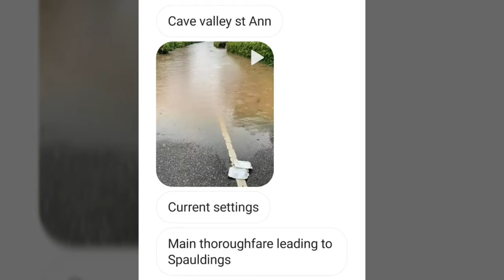flashflooding and landslide across Jamaica (compilation) tropical Strom zeta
Flooding in sections of DuhaneyPark due to heavy rains • 10/25/20 StAndrew

Flooding in sections of NewForrest due to heavy rains • 10/25/20 Manchester

Funeral procession affected by flood waters due to heavy rains • 10/25/20

Members of the JCF and JDF stranded because of flood waters due to heavy rains

Flooding in sections of CaveValley due to heavy rains • 10/25/20 StAnn

The ODPEM wishes to advise the public that the Bog Walk Gorge is closed due to flooding. Please use alternative route via Sligoville.

The ODPEM has received reports of flooding and landslides in sections of Eastern, Southern and Western parishes as a result of unstable weather conditions affecting the island. We wish to remind persons to stay indoors and avoid flooded waterways if you are on the road.

Main roads from Spalding to Cave Valley and Toll Gate to Rest, Clarendon now flooded and impassable. So too Decartret Road and Manchester Road, Manchester